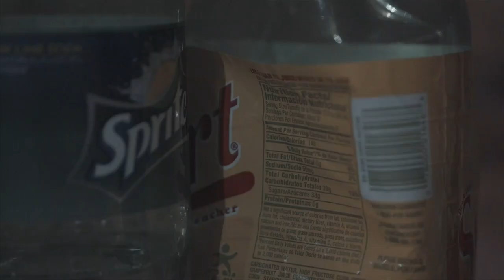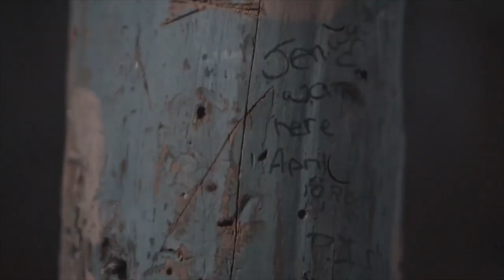🔱 Goose Gabbana "With Us" Milwaukee MLD Maniac Latin Disciples Folks Gang Drill Rap 🔫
Goose Gabbana & MMB Cheese Are MLD Rappers From Milwaukee
Follow Them Online↓↓↓Hit That 🔔 To Get Notification Updates

Shot By: MoneyMind Entertainment